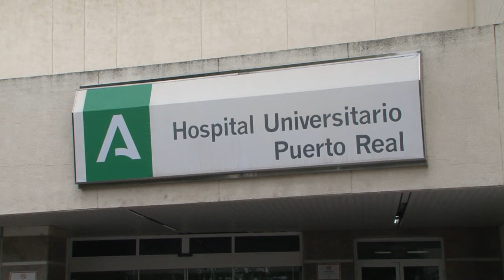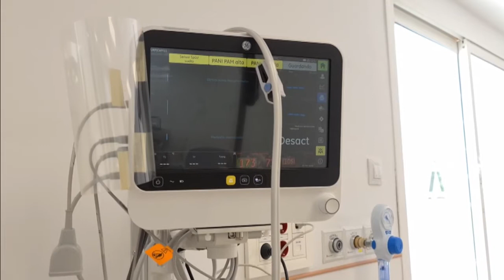PUERTO REAL | LA JUNTA HABILITA EL HOSPITAL DE DÍA QUIRÚRGUICO DE PUERTO REAL PARA PACIENTES UCI